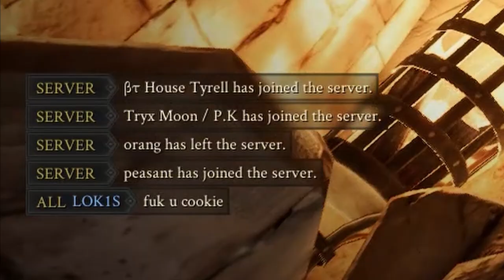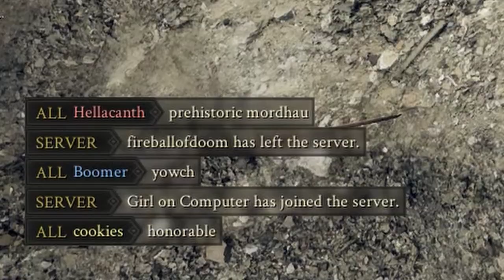Random Mordhau Funnys #2